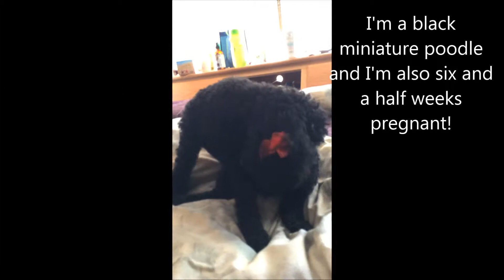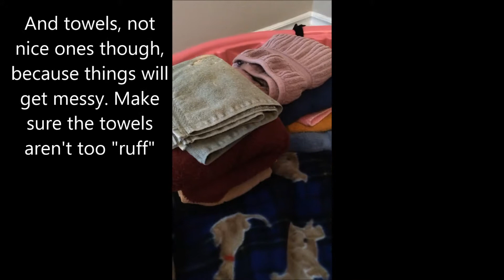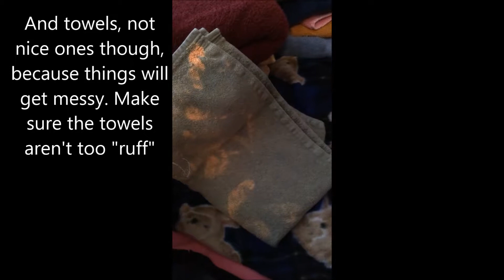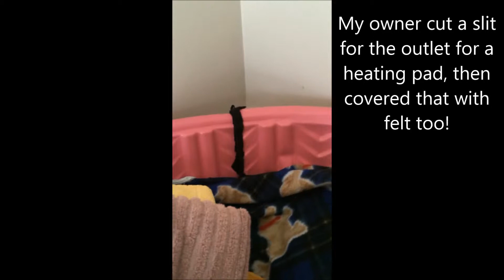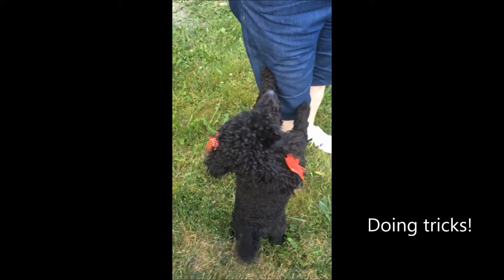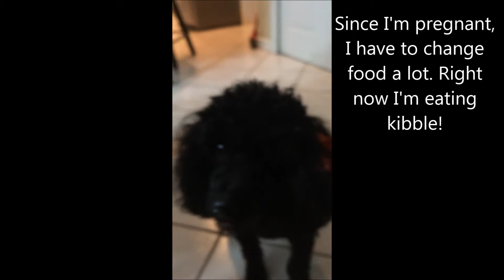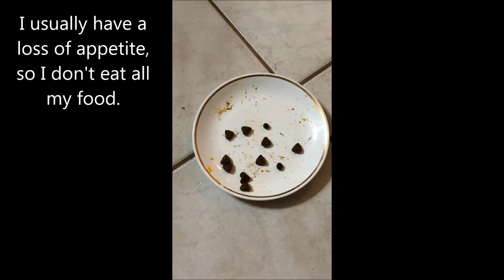Zoey's having puppies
My dog, Zoey, is going to have puppies! This is the progress and what any expecting dog needs to have happy and healthy pups.
The audio is muted because the background noise was loud DX
*could have put music, should have put music... Ah well*
Zoey is a black miniature poodle and the father of her pups is a white toy poodle, making her pups pure bred.